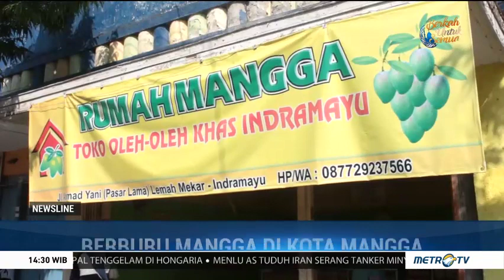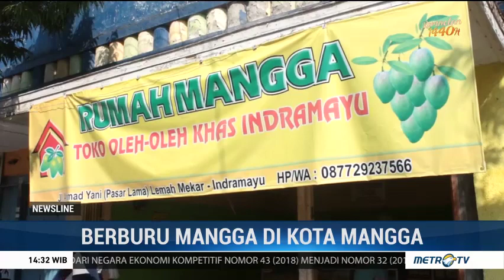Berburu Mangga di Kota Mangga Indramayu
Oleh-oleh khas daerah lain yang banyak diserbu jelang mudik lebaran adalah mangga. Kota Indramayu, Jawa Barat yang dikenal sebagai kota mangga menjadi wilayah yang ramai dilewati pemudik melalui Jalur Pantura. Pemudik yang melintasi kota ini tetap mencari mangga meski belum memasuki musim panen.